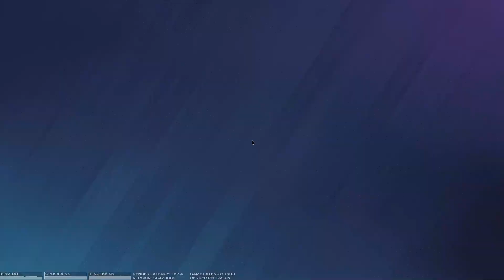"bhai indian hoke hack ke bharose betha hai" - Rainbow Six Siege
when bots thinks you cheat...

epic clips

Sensitivity :
H : 11
V : 11
ADS
1.0x: 40
1.5x: 56
2.0x: 62
2.5x: 70
3.0x: 75
4.0x: 80
5.0x: 85
12.0x: 105
Multiplier : 0.02 / Default
DPI : 400

Display
FOV: 84

Peripherals :
Mouse : Logitech G304
Keyboard : Logitech G213 Prodigy
Headset : JBL Quantum